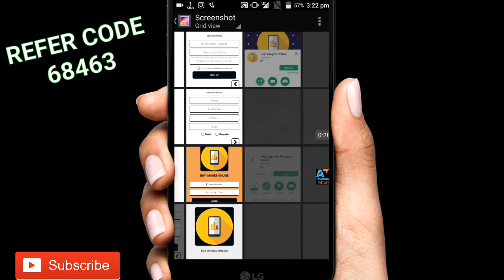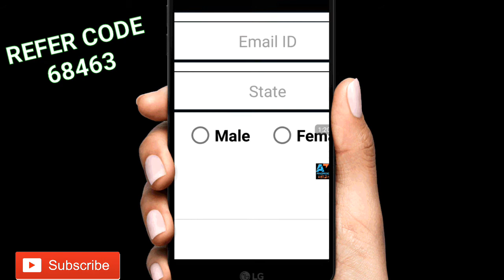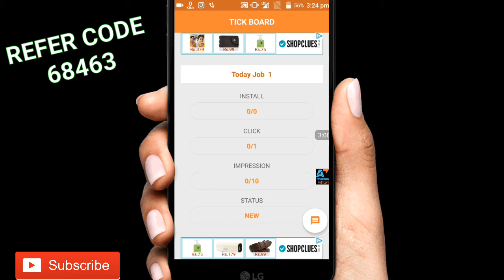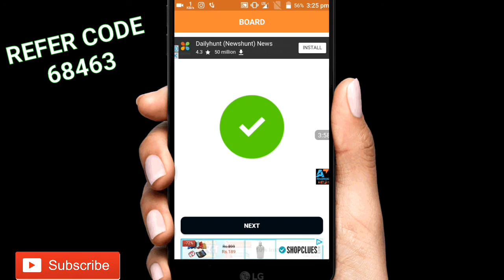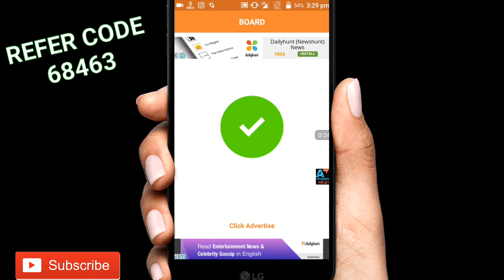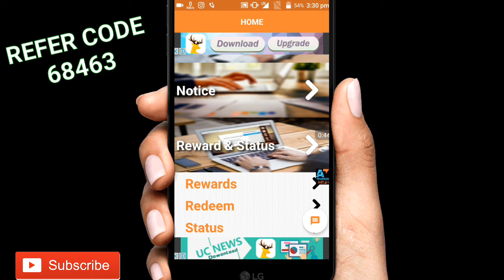SELF EARN DIALY 9 RUPPES | 1 CLICK=1RUPPES | MINIMUM REDDEM 10 RUPPES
Hello Friend,
ANDROID TIPS, invited you to join Buy Images Online.

     Using Buy Images Online you can get unlimited rewards so .